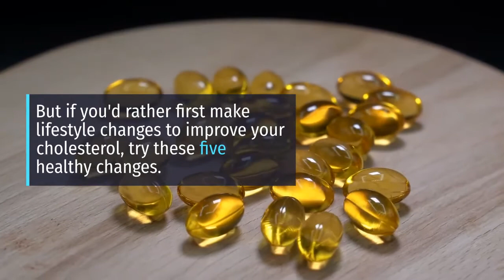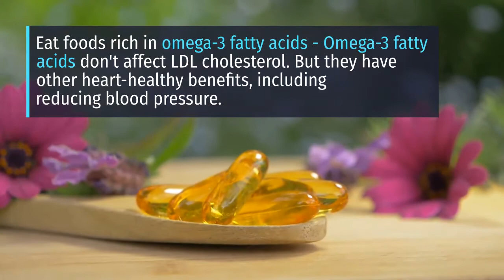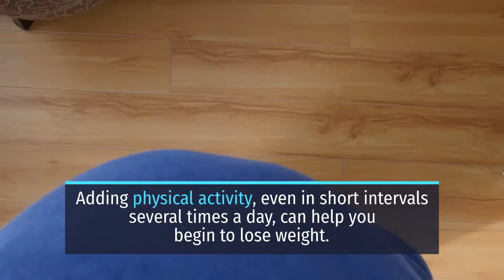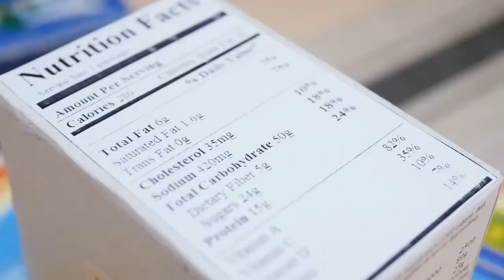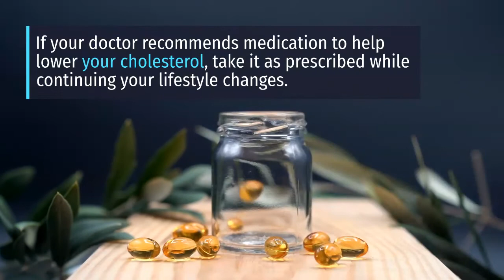Top 5 lifestyle changes to improve your cholesterol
Lifestyle changes can help improve your cholesterol — and boost the cholesterol-lowering power of medications.
High cholesterol increases your risk of heart disease and heart attacks. Medications can help improve your cholesterol. But if you'd rather first make lifestyle changes to improve your cholesterol, try these five healthy changes.

If you already take medications, these changes can improve their cholesterol-lowering effect.

1. Eat heart-healthy foods
2. Exercise on most days of the week and increase your physical activity
3. Quit smoking
4. Lose weight
5. Drink alcohol only in moderation
Too much alcohol can lead to serious health problems, including high blood pressure, heart failure and strokes.

If lifestyle changes aren't enough …
Sometimes healthy lifestyle changes aren't enough to lower cholesterol levels. If your doctor recommends medication to help lower your cholesterol, take it as prescribed while continuing your lifestyle changes. Lifestyle changes can help you keep your medication dose low.